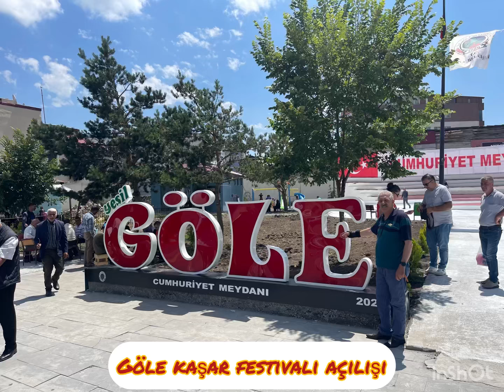Mustafa küpeli 23 göle kaşar festivali açılışı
Dedekılıç köyü